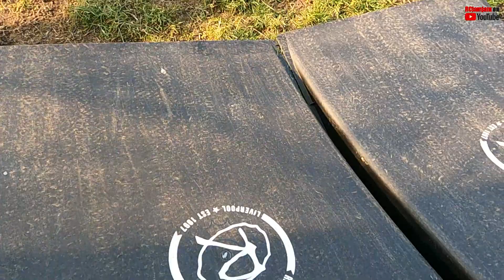Traxxas Maxx 6S 17/54 - 71kmh le bon choix pour moi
❤ Carro RC incassables - Elsass Body RC    ➜  FaceBook
❤ Boutique RC France - Race RC Model.